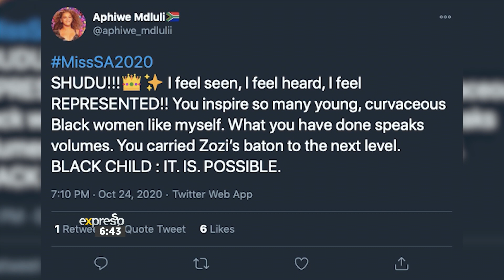Meet the New Miss South Africa, Shudufhadzo Musida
Miss South Africa 2020 Shudufhadzo Musiḓa joins Expresso to share her thoughts as she looks ahead to her reign.